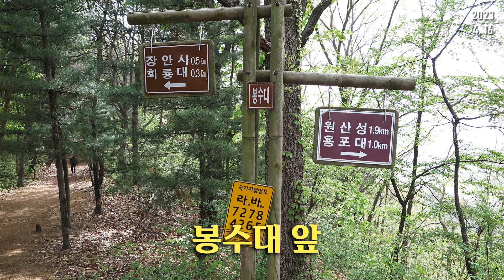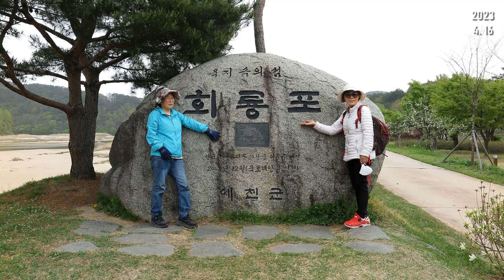육지 속의 섬 회룡포 트레킹(2023. 4. 16)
경북 예천 비룡산에서 내성천이 360도 굽이치는 육지 속의 섬 회룡포로 트레킹을 즐겼습니다 (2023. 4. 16)